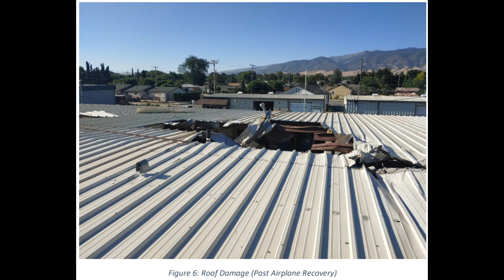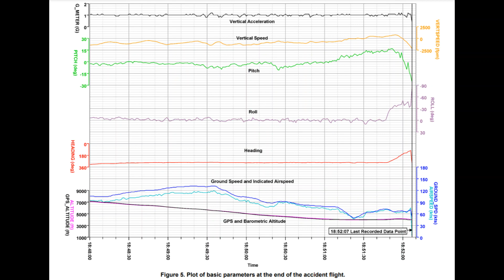Fatal crash of Van's RV-8 (N138PM) near Tehachapi Airport (TSP/KTSP), California, on July 24, 2020.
On July 24, 2020, about 1159 Pacific daylight time, a Vans RV-8, N138PM, was substantially damaged when it was involved in an accident near Tehachapi Airport (TSP), Tehachapi, California. The private pilot was fatally injured. The airplane was operated as a Title 14 Code of Federal Regulations (CFR) Part 91 personal flight.

Witnesses reported that the accident airplane made a straight-in approach to land. The airplane touched down onto the runway tailwheel first and oscillated between its tailwheel and main landing gear several times. It then tipped up onto the left main gear and turned toward the right edge of the runway surface. The pilot initiated an aborted landing and according to a witness, the airplane lifted off quickly but made a "perceivably slow" turn to a left crosswind. The nose of the airplane was "alarmingly" high, and the airplane did not appear to be accelerating. The left turn steepened as the airplane descended behind buildings in a nose-up attitude with the wings wobbling. The engine "cut out" and, almost immediately thereafter. they heard the impact.

The airframe and engine examination did not reveal any anomalies that would have precluded normal operation. Recorded data from the airplane was consistent with what the witnesses reported. The engine power never exceeded 67%, which is likely why the airplane did not appear to accelerate during the takeoff; however, this would not have resulted in the loss of control. Given the reported nose-high attitude and steep left turn, it is likely the pilot exceeded the airplane’s critical angle of attack and that it stalled at an altitude too low for the pilot to recover before it impacted the building.

Probable Cause: The pilot’s failure to maintain airspeed and his exceedance of the airplane’s critical angle of attack, which resulted in an aerodynamic stall at too low of an altitude to recover.